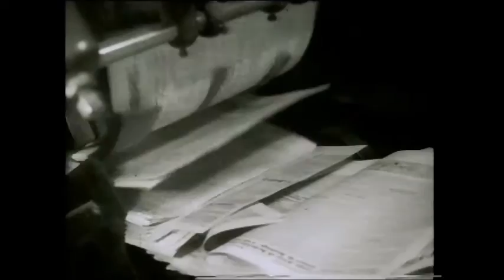BBC News 44 - Tuesday 6 June 1944 - (Part 9 of 14)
The liberation of Europe has begun.  Greatest invasion force ever assembled started landing on the north coast of France.  Fighting on the outskirts of Caen,  King George VI has called the nation to prayer.